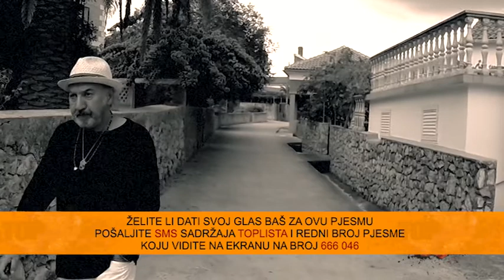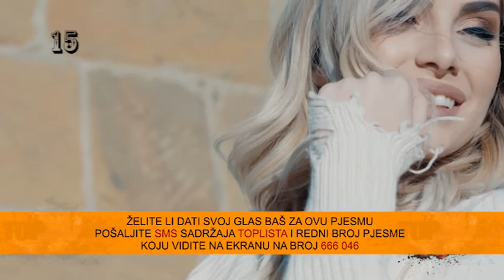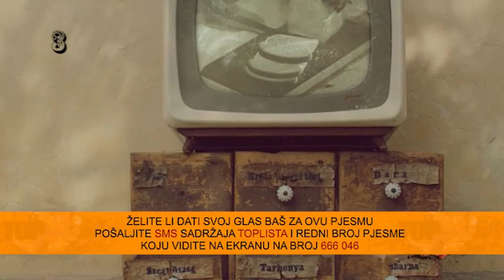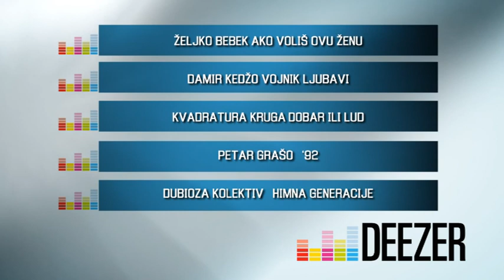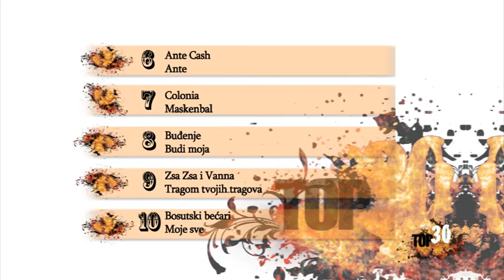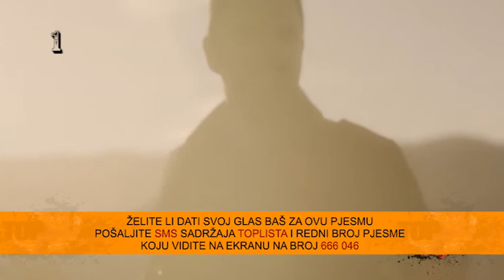TOP 30 1 25 2018